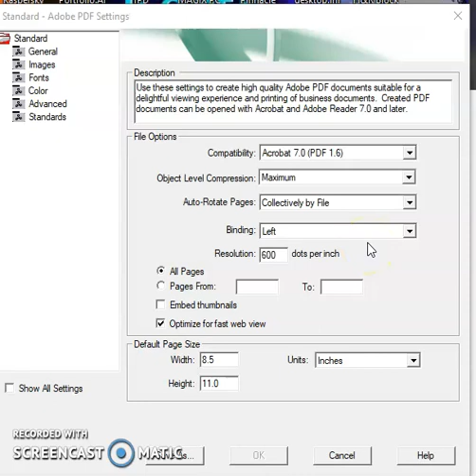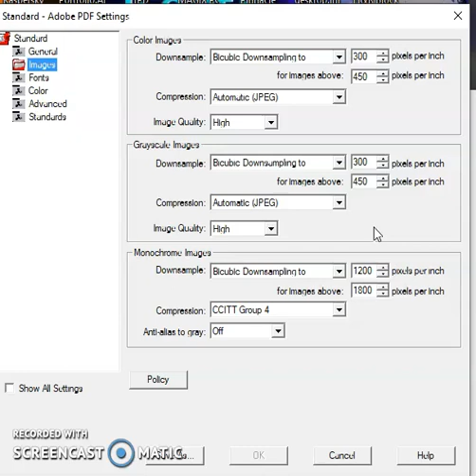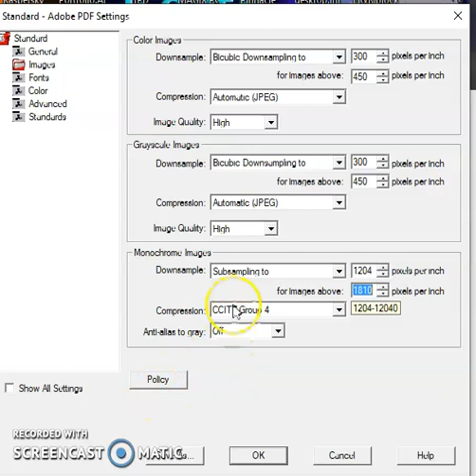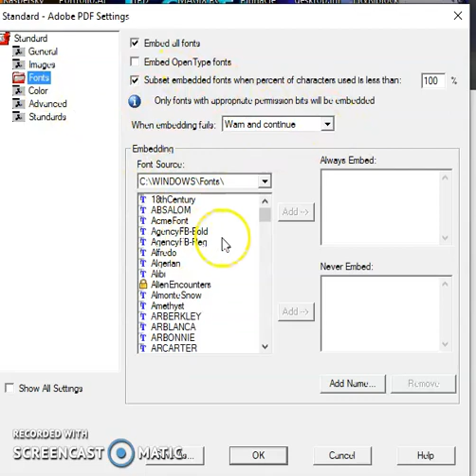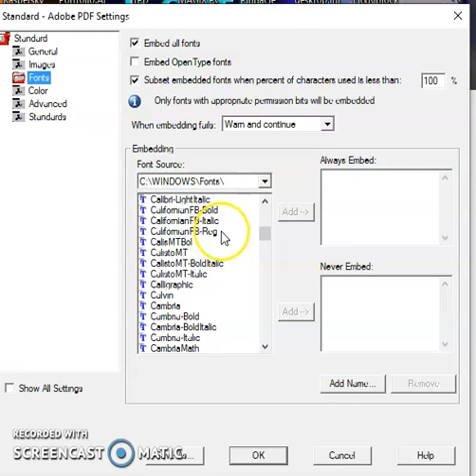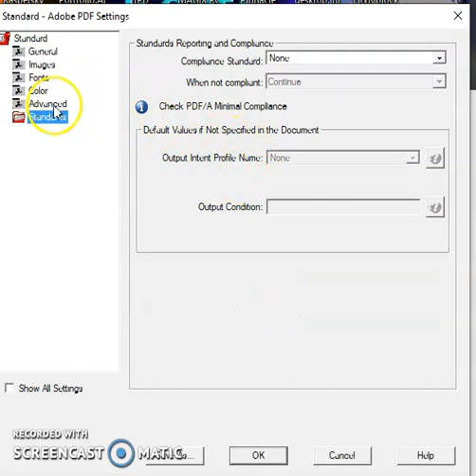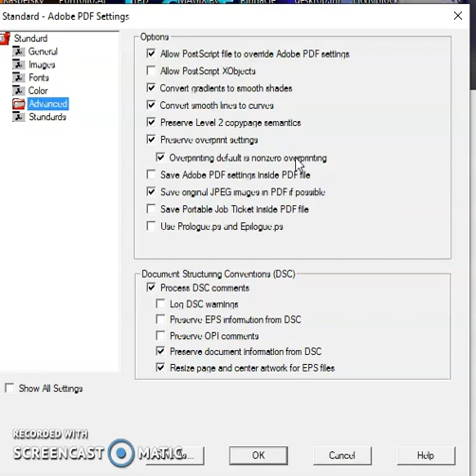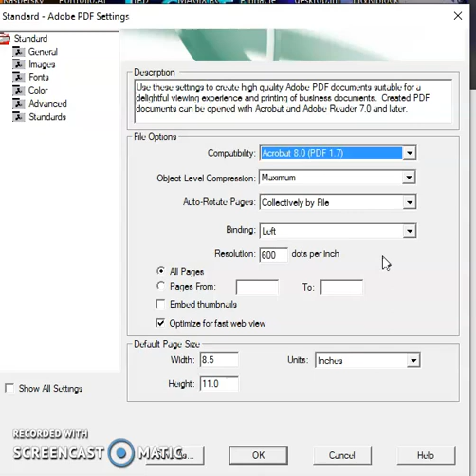Learning the Basics about Adobe Distiller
This video talks about learning the basics about duplicating copied and using the basic features when it comes to using Adobe Distiller.